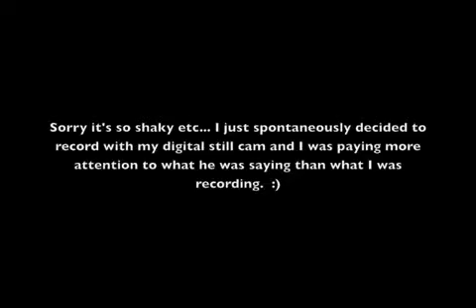Dan 3.0 annouced at vidcon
looks awesome